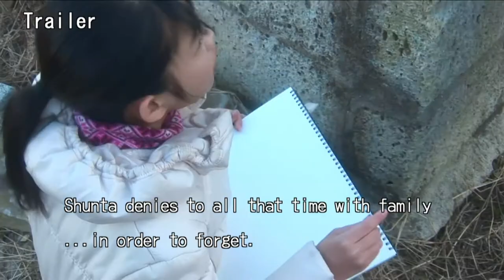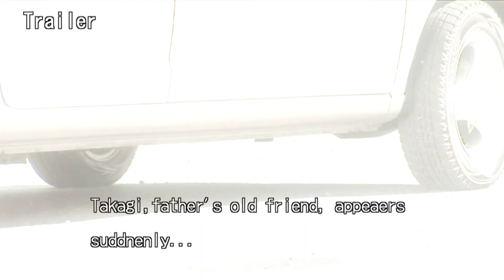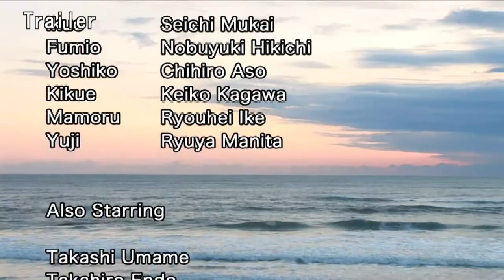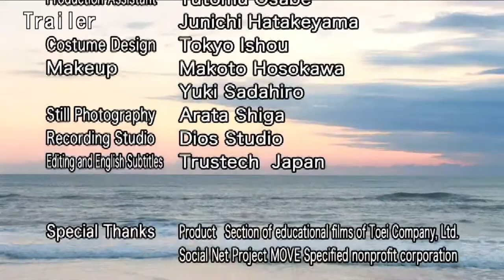秀嶋賢人監督作品Always and Forever Trailer 「みんな生きている」予告編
Short Film      Always and Forever  Trailer

As a result of the Great East Japan Earthquake, Shunta and Hitomi lose their mother, Satoko. The sadness of losing Satoko causes their father, Yoshio, to vanish. Effectively becoming orphans because of the disaster, they are taken in by Satoko’s older sister, Yumiko, to live with her family in rented accommodation.
One day, Yumiko receives a phone call advising that Shunta and Hitomi have failed to show up for school, despite Yumiko having dropped them off at the bus stop.
When Yumiko rushes to the school, Shunta and Hitomi’s teachers show her a drawing by Hitomi. The drawing has been torn up and taped back together and depicts Hitomi’s family. Yumiko is told that Shunta was the one who tore the drawing up.
The reason Shunta and Hitomi have gone missing, is so that Shunta, in penance for tearing up her drawing, can take Hitomi looking for their departed mother. They are at a loss, however, as to where they should go. At that moment, they meet up with their father’s close friend, Takagi.
Takagi talks to them about how their parents met, the details of their births and the pain they feel in their hearts. The same pain also felt by their missing father, Yoshio, their grandmother suffering from dementia, Kikue, and their aunt, Yumiko.
In actuality, Takagi, just like their mother, Satoko, was no longer of this world.
“Wherever you go, everyone is watching over the two of you. They are always at your side. They are with you –always and forever.”
Urged on by Takagi’s words, Shunta and Hitomi get the feeling that in order to be able to stand on their own feet, they need to say goodbye to their mother, Satoko. They set off for the sea which up until now had been so terrifying that they were not able to get close.